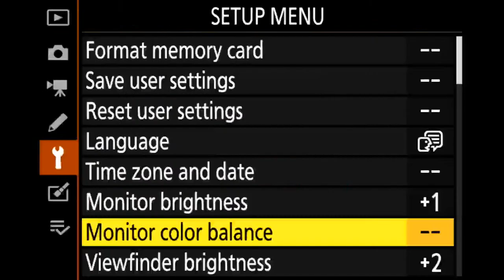// Gaganpreet Singh WEDS Sukhdeep Kaur // by Mehak Studio Behniwal M..99158-23136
P.K. Mansa